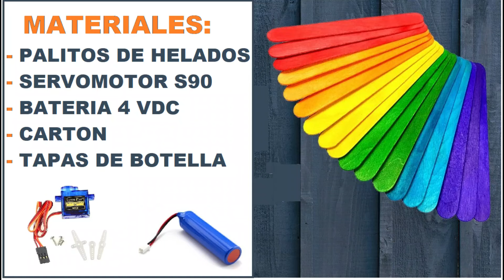TRENCITO ELECTRICO DE PALILLOS, TAPAS DE BOTELLA Y CARTÓN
Te cuento como hice este y muchos proyectos de electrónica, la historia de cada uno y pruebas de funcionamiento.
También podrás ver reviews de nuestra experiencia con equipos electronicos en el hogar.